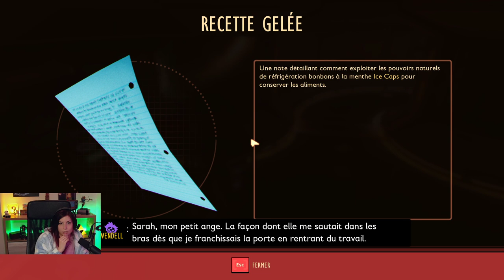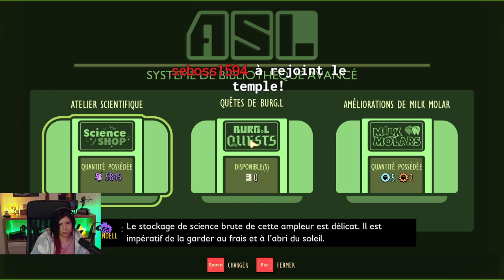"Euh...Trop tôt, non?" - Grounded#19 (avec Envee)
On se coordonne avec Envee, ça marche trop bien.